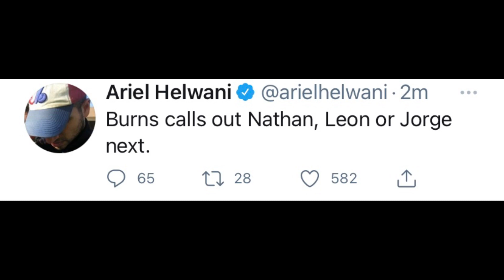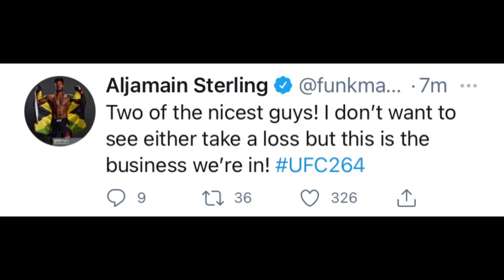MMA WORLD REACTS TO GILBERT BURNS DECISION WIN VS STEPHEN WONDERYBOY THOMPSON